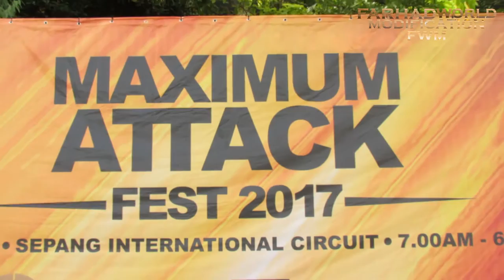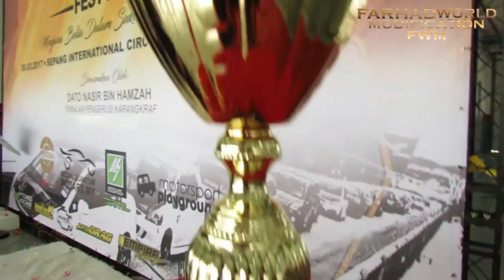Maximum Attack Fest 2K17 Official Video @Sepang International Circuit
Maximum Attack Official Video @Sepang International Circuit
Sepang International Circuit

Peace
FWM Community